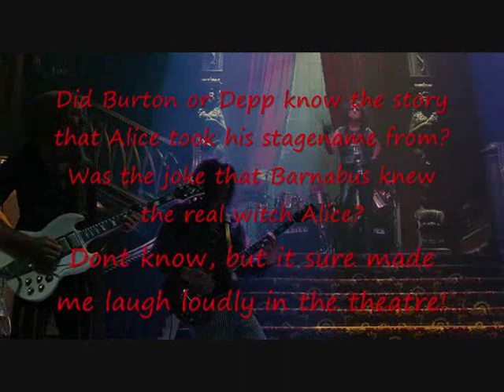dark shadows, alice cooper history lesson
There was a witch named Alice Cooper that lived in America during the 17 century. she was one of several witches that were spoken of in popular wica myths.
Did Burton or Depp know the story that Alice took his stagename from?
Was the joke that Barnabus knew the real witch Alice?
Dont know, but it sure made me laugh loudly in the theatre!